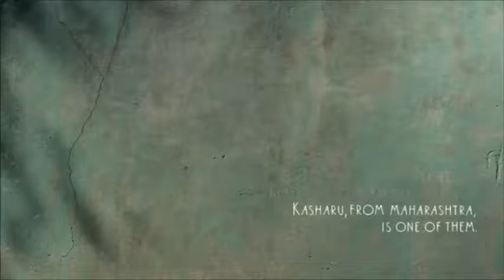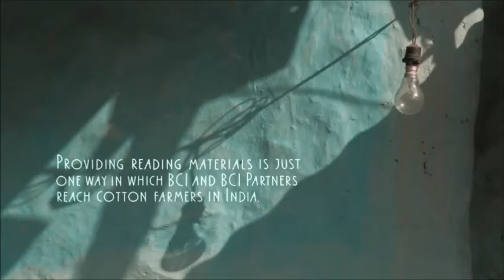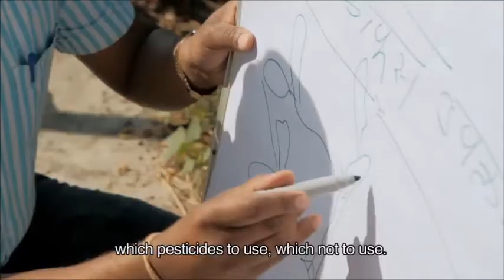Ambuja Cement Foundation - Better Cotton Initiative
Ambuja Cement Foundation is implementing Better Cotton Initiative (BCI) since last 7 years. The project has shown significant growth from 2500 farmers in 2010 to more than 44000 farmers in 2016, which is the highest among BCI implementing agencies in India. The project is currently running in five ACF locations.
BCI practices ensure guaranteed work ethics on farms, ensured soil health & better profit margins coupled with safe environment practices.
Watch this video on our BCI project implementation in Chandrapur, Maharashtra.